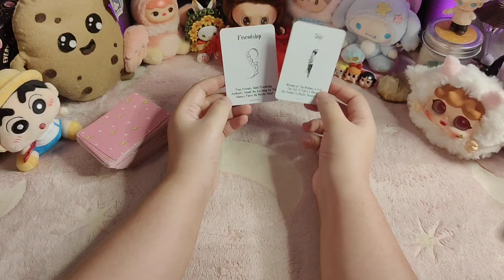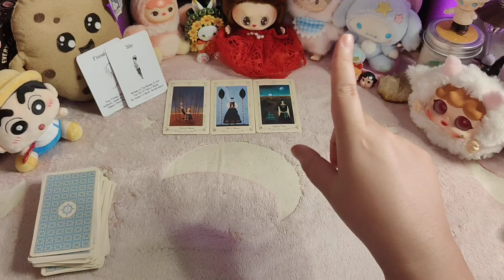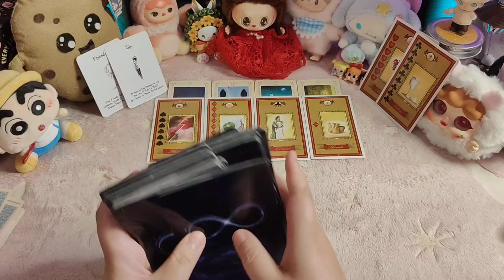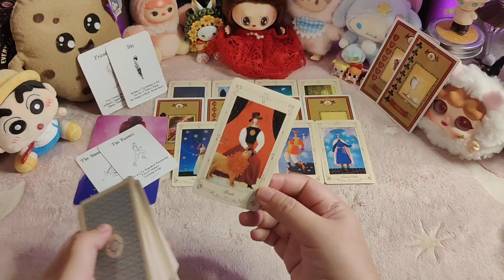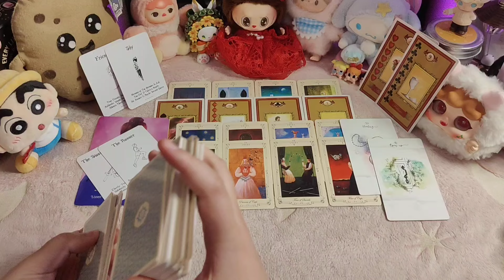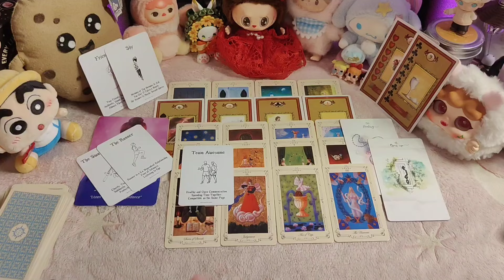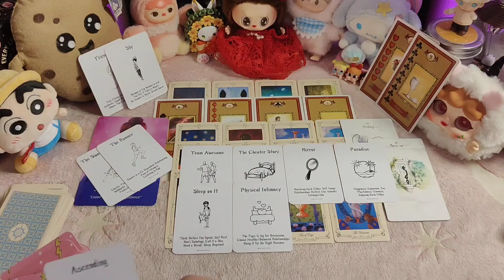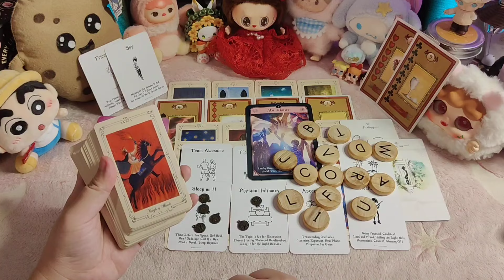MALU MALU TAPI DIA MAU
Terima kasih

Terima Kasih ^^